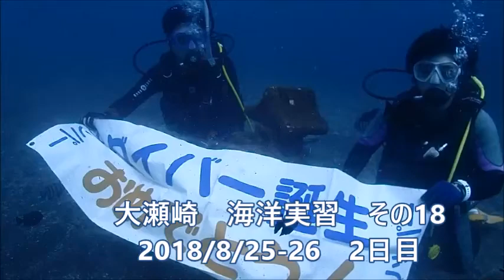群馬県伊勢崎市のダイビングショップ 大瀬崎でCカード取得 魚の餌付け